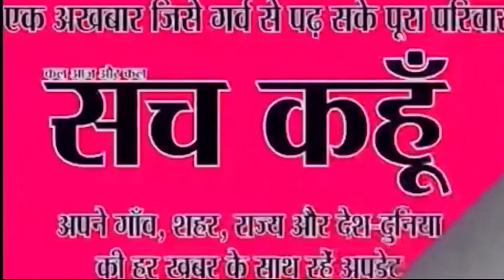महाराष्ट्र में सरकार का गठन अगले हफ्ते | 19-11-2019 | SACH KAHOON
महाराष्ट्र में सरकार का गठन अगले हफ्ते